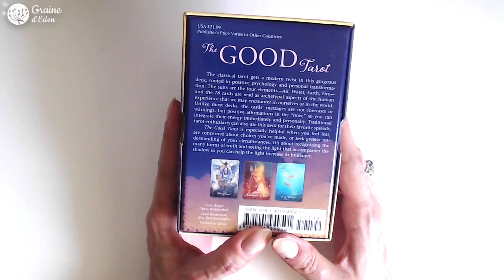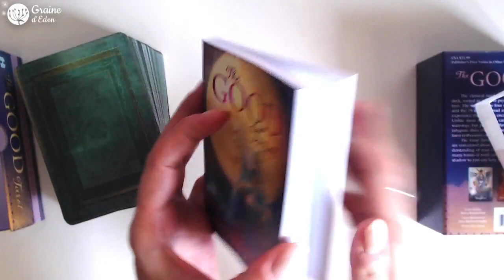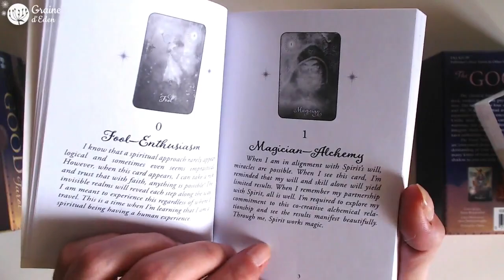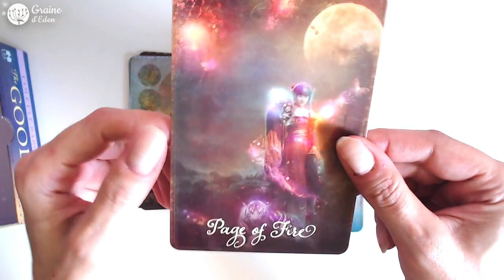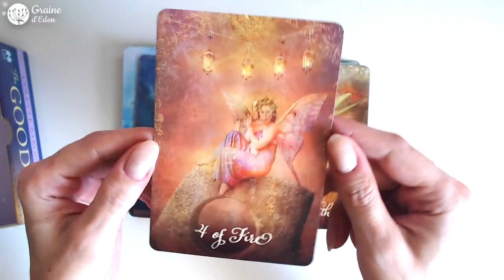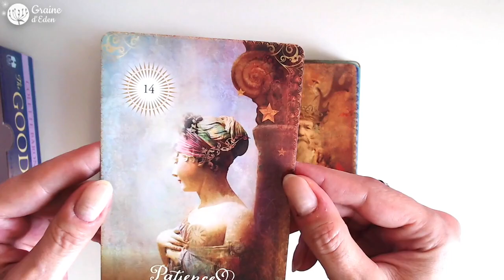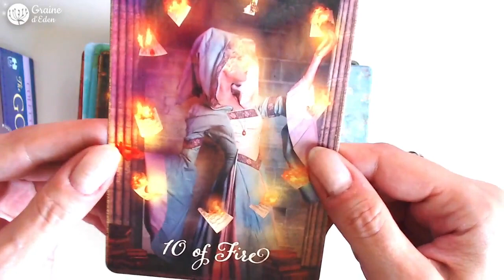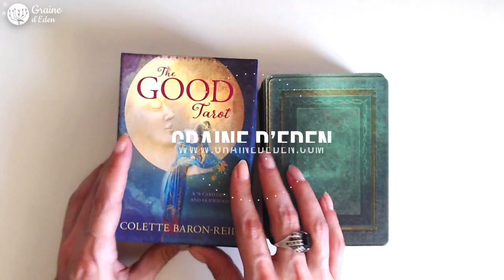The Good Tarot [ Review Video ]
REVIEW en français des Cartes The Good Tarot de Colette Baron-Reid et Jena DellaGrottaglia ⎮ Le voir sur AMAZON